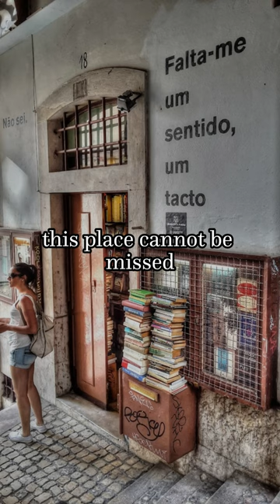Simão's Bookstore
Our post today is about one of the most secret places in Lisbon: A Livraria do Simão 📖

It is a very characteristic and incredible place that comes from a great passion

It's a great place to include in your visit to Lisbon, and what's more, if you're a literature lover you can't miss this bookstore!

Until the next post!